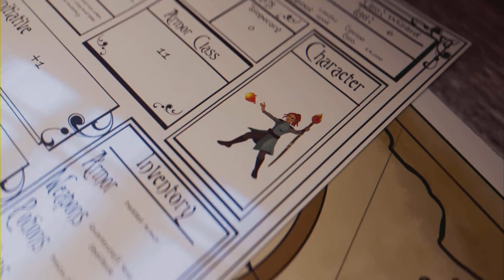Guardians of the Galaxy PS5 (if pick Rocket to be monster) 6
Get ready to join the Guardians on an epic, action-packed adventure in Marvel's Guardians of the Galaxy on PS5! 🎮💥 Play as Star-Lord and lead the ultimate squad of misfits—Rocket, Groot, Gamora, and Drax—as we fight to save the galaxy, one hilarious (and explosive) moment at a time! 🚀🌌

With hilarious banter, and a killer '80s soundtrack, this game is a wild ride from start to finish! This game was a lot of fun to play. 🎉👊 Let’s save the galaxy together! 🌠👾

Use a VPN to ensure a secure internet connection and allow you to switch between regions when watching your favourite shows.